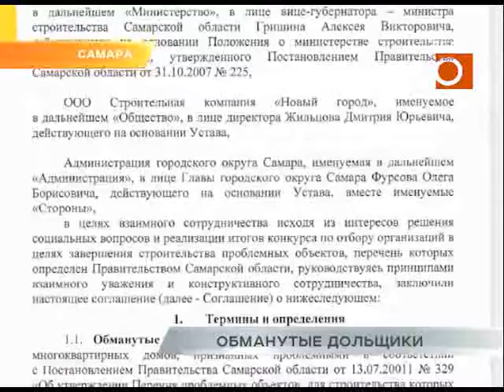Дольщики "Самарагорстрой" могут оказаться обманутыми дважды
Сейчас в Самарской области 58 незавершенных жилых домов. В прошлом году таких объектов было почти в три раза меньше. До сих пор нет ясности с предоставление квартир 120 обманутым дольщикам компании "Самарагорстрой", несмотря на то, что новый инвестор определен еще три года назад. В отчаянии люди пошли в суд. В нюансах проблемы разбирались корреспонденты ТЕРРЫ.